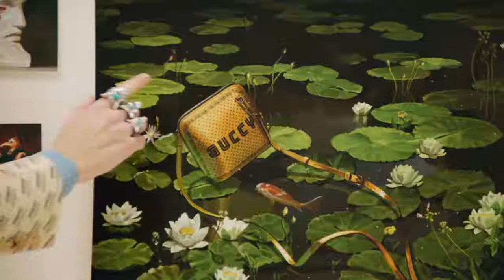Художник Игнаси Монреаль и Gucci Hallucination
Одна из ярчайших коллабораций — сотрудничество Gucci с испанским художником Игнаси Монреалем (Ignasi Monreal). Вместо снимков рекламной кампании весна-лето 2018 года бренд представил сюрреалистичные работы иллюстратора из Мадрида.